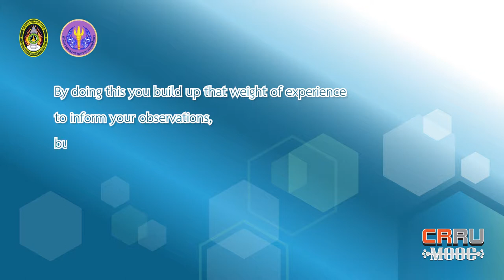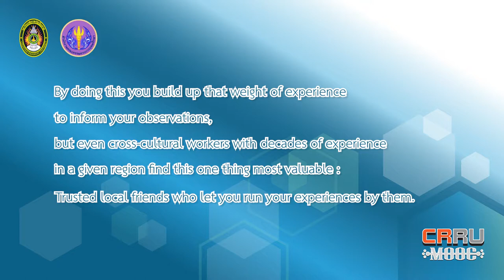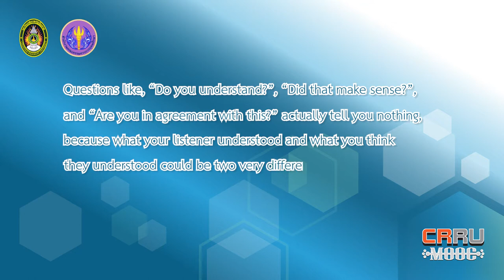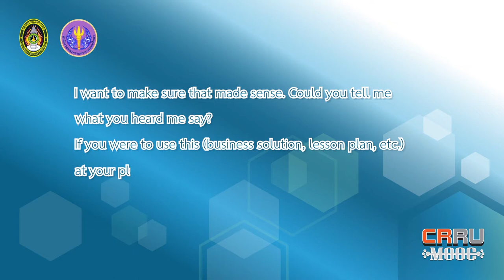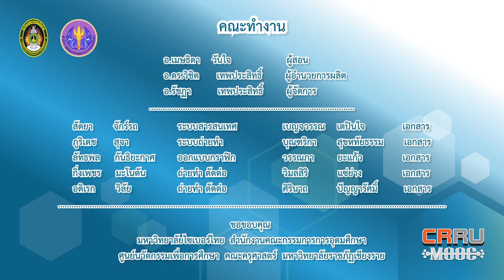Overcoming Cross cultural communication barriers 2